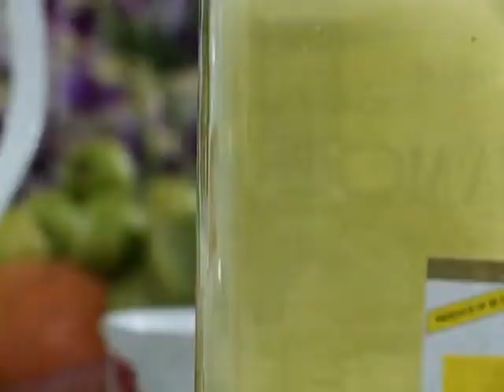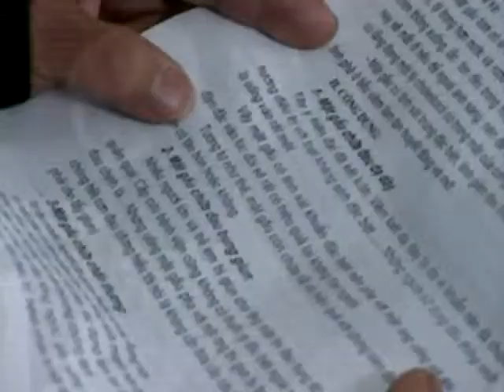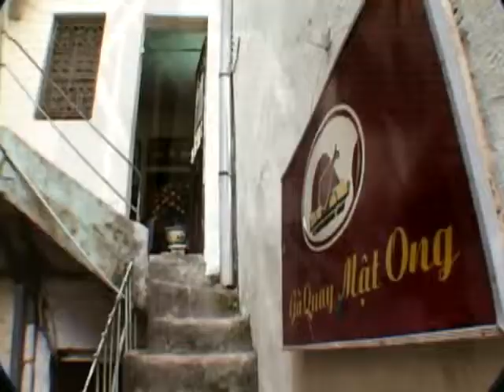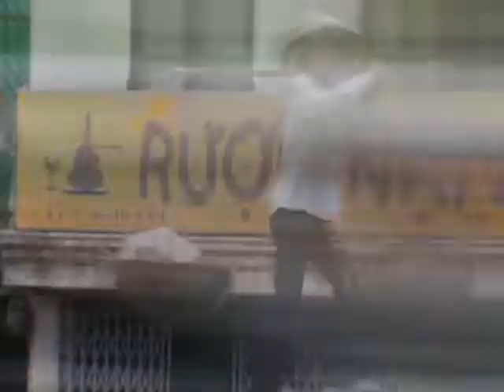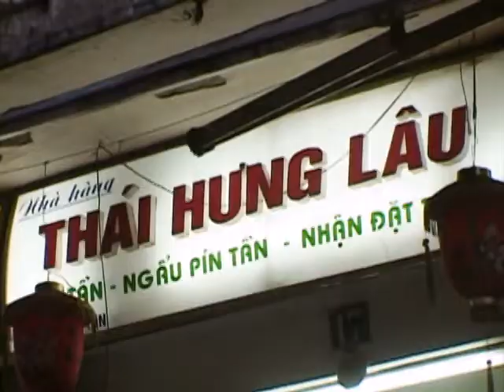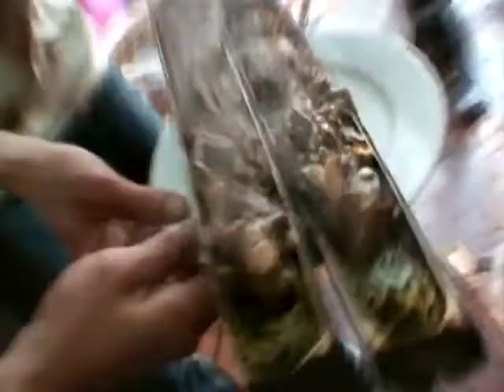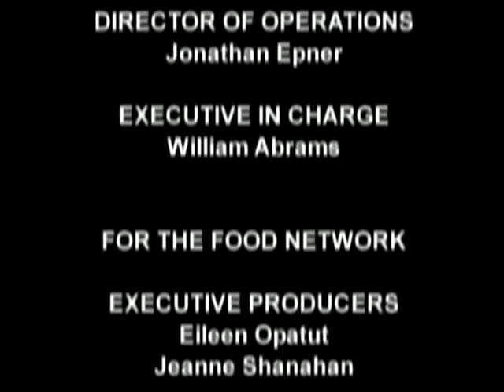Anthony Bourdain - Hanoi - A Cooks Tour S02E11 Gone Bamboo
Anthony travels to Hanoi to team up with an old friend Linh Hoang Dinh who invites him to his home to celebrate the Vietnamese New Year. No doubt copious amounts of Far Eastern delicacies will be consumed.

     Anthony travels to Hanoi during Tet (Vietnamese Lunar New Year), visiting Linh’s family home to celebrate with the whole extended family. Between dishes, Anthony talks about his love for Vietnamese food and how although the ingredients may be simple, it’s all about how colours, flavours and textures come together. He tries bánh chưng, a sticky rice cake made with fatty pork and bean paste wrapped in leaves — a must have during Tet.
     Later, Anthony enjoys a cup of cà phê and mentions that “the best coffee in the world is made in Vietnam”. This episode reveals a lot about Vietnamese food, culture and traditions, emphasising the importance of family and community.